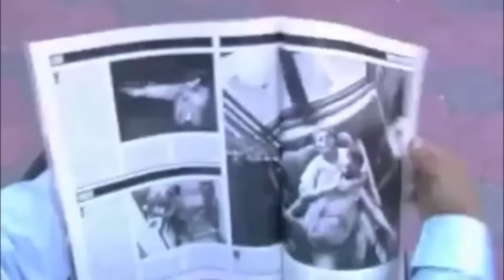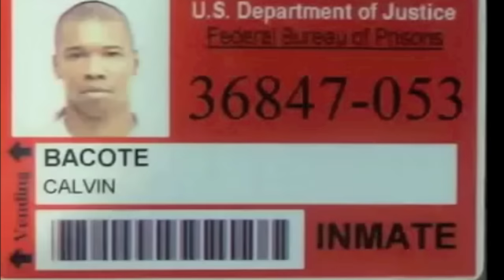T.H.U.G. Angelz (Hell Razah + Shabazz) - "South Brooklyn (The Anthem)" [Official Video]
You are now watching the official music video for "South Brooklyn (The Anthem)" by Hell Razah and Shabazz (T.H.U.G Angelz), from the album "Welcome to Red Hook Houses" in stores now on Babygrande Records.